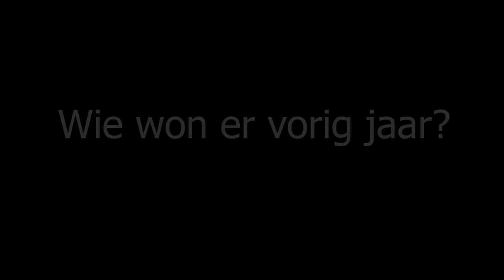Promo Documaken Festival 2e editie